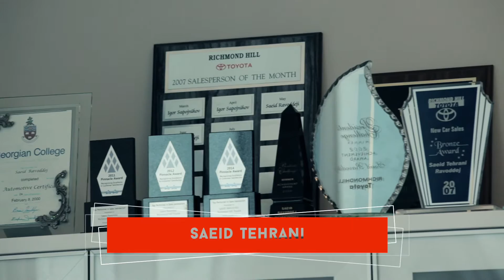Richmond Hill Toyota